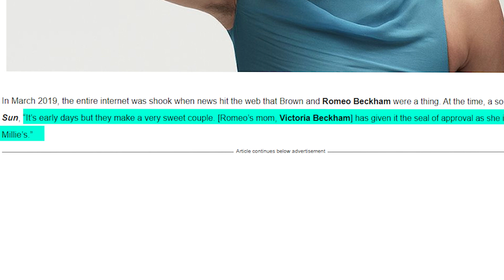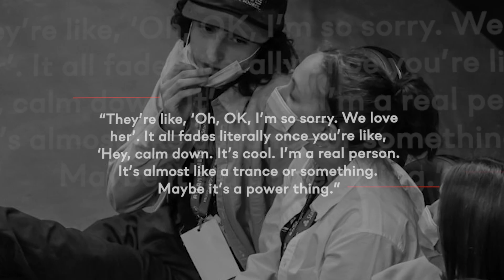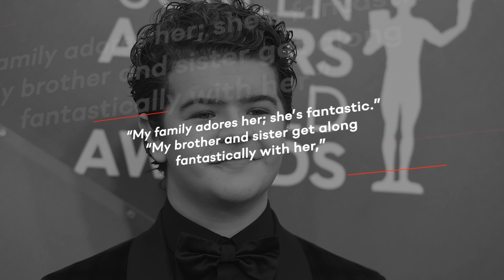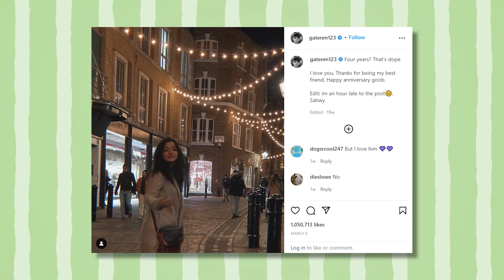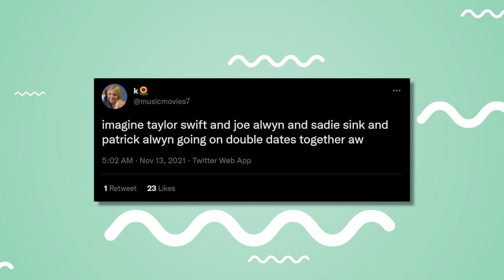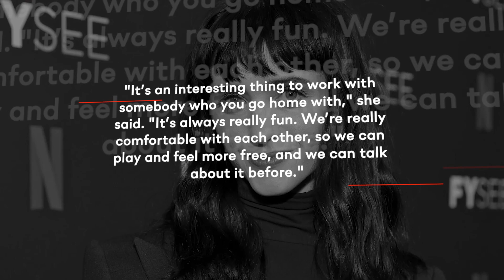All REAL LIFE Partners of the Stranger Things Cast Season 4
Stranger Things Netflix TV show immediately became one of the most watched series on the streaming platform. Fans couldn’t wait for the moment when season 4 come out and when it did, everyone was convinced again that the kids that we saw in the first season are not kids anymore. They are grown up not only on screen but in real life as well. Of course, it is always interesting to know what’s going on behind the scenes and in this video, we will let you sneak behind the curtains of the Stranger Things cast’s love life.